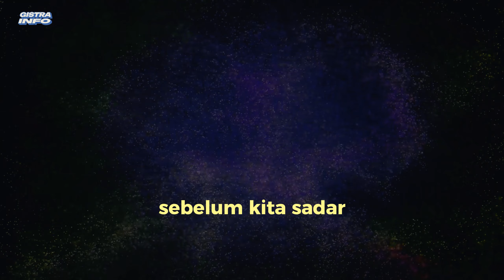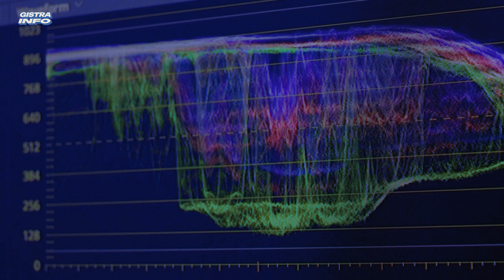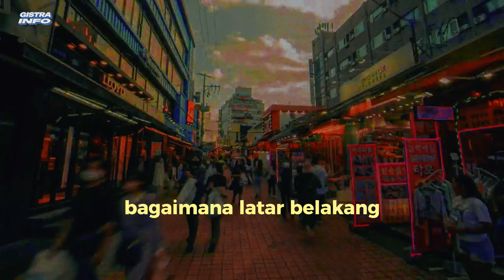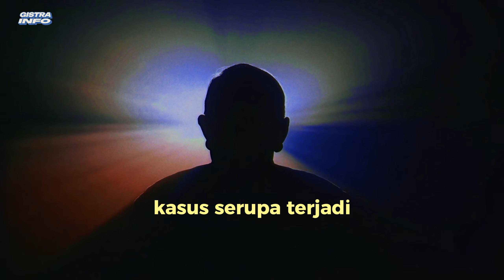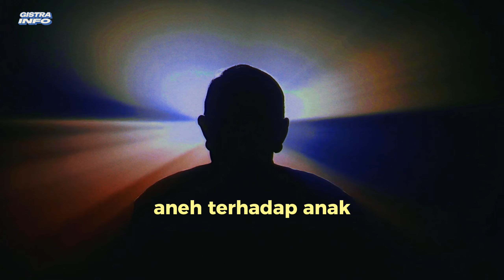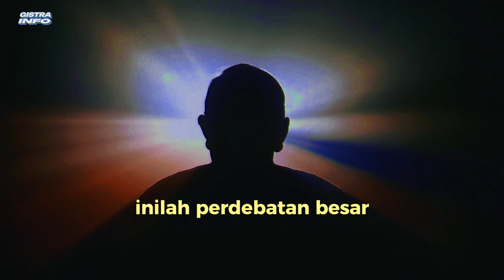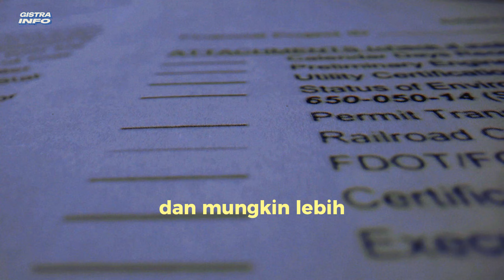Teori dan konsep Ilusionisme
Apakah Kehendak Bebas Hanya Ilusi? | Eksplorasi Konsep Illusionism

Pernahkah kamu merasa sepenuhnya bebas dalam mengambil keputusan? Saat dihadapkan pada pilihan sederhana, seperti minuman favorit, kita sering merasa bahwa keputusan tersebut sepenuhnya ada di tangan kita. Namun, bagaimana jika kenyataannya otak kita sudah menentukan pilihan sebelum kita sadar? Di video ini, kita akan membahas konsep illusionism dan mengapa beberapa ilmuwan percaya bahwa kehendak bebas hanyalah ilusi.

Konten ini hanya untuk edukasi.

Backsound music by @Gistrax
Footage by Artlist

Apakah kita punya kehendak bebas?